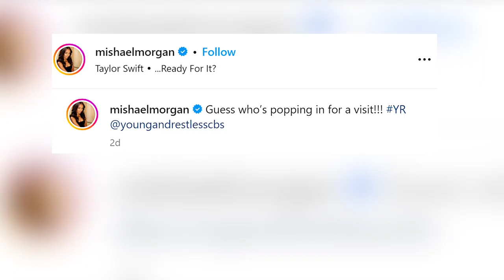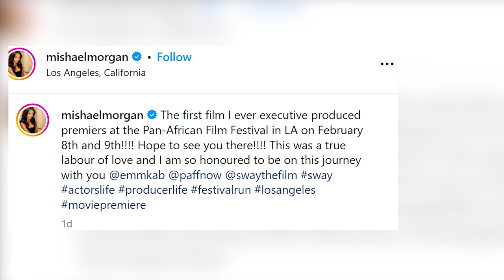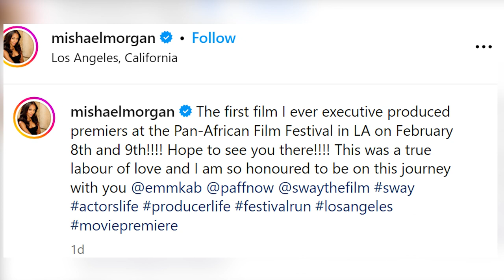Y&R Comings and Goings: Mishael Morgan Returning As Amanda Sinclair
Breaking the news in classic Mishael style, the actress took to Instagram with a delightful Reel. The short clip features Morgan overlooking Amanda Sinclair's wardrobe, radiating joy, and waving to the camera, all set to the catchy tune of Taylor Swift's "...Ready for It?". The caption reads, "Guess who's popping in for a visit!!!" leaving fans buzzing with anticipation.

At the time of this recording, the details of Morgan's return remain unknown – the when and the duration shrouded in mystery. However, her post hints that it's merely a brief visit, leaving us eager to catch those Amanda Sinclair vibes once again. The Instagram Reel, a testament to Mishael's popularity, has garnered over 30,000 views, 2,500 likes, and around 275 comments. Among those cheering on Morgan are co-stars Tracey Bregman, Melissa Ordway, and Lauralee Bell, reflecting the camaraderie within the "Young and the Restless" family.